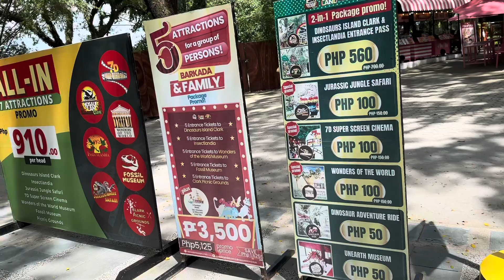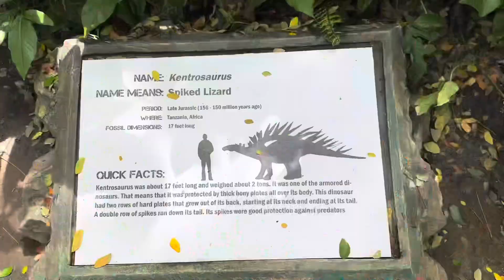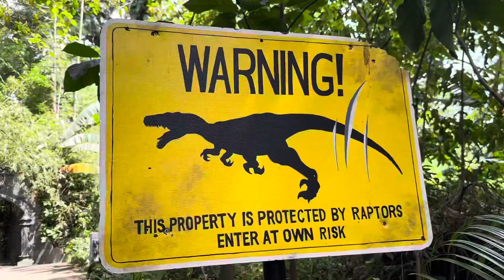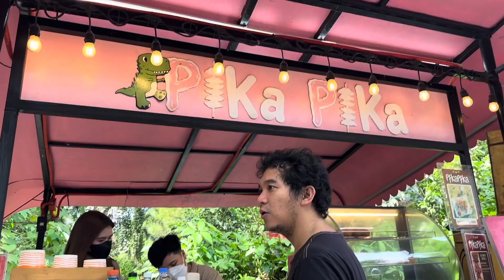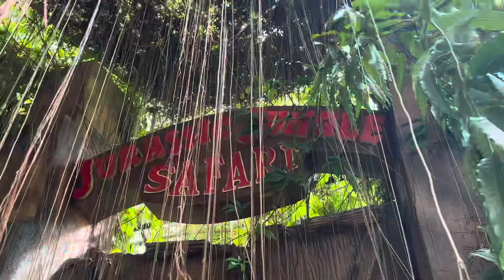Dinosaurs Island, Clark Pampanga | T-Rex Encounter | Kids Fun Adventure